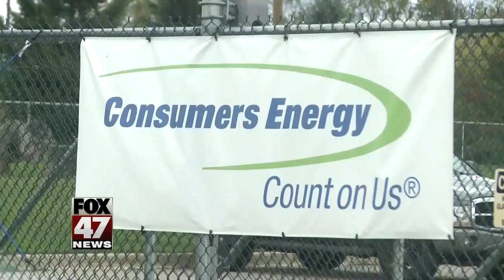Electric lineworker program at LCC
LCC has a two-year program for people interested in being lineworkers.